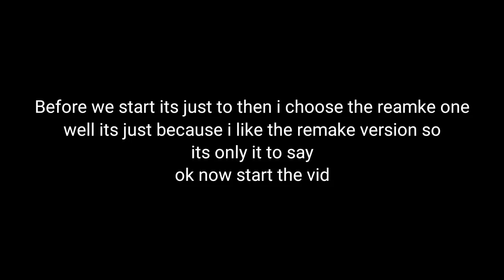Expunged and The Egg MEP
Yes
Done:🥚
Not Done:🍳

Part 1:NoobishRBX🥚
Part 2:ScrumpBag🍳
Part 3:NoobishRBX🍳
Part 4:bobsbrother🥚
Part 5:Mertan [me]🍳
Part 6:FarmerLover🥚
Part 7:FarmerLover🥚
Part 8:
Part 9:
Part 10:
When you guys gonna make your parts don't forget to use the tag